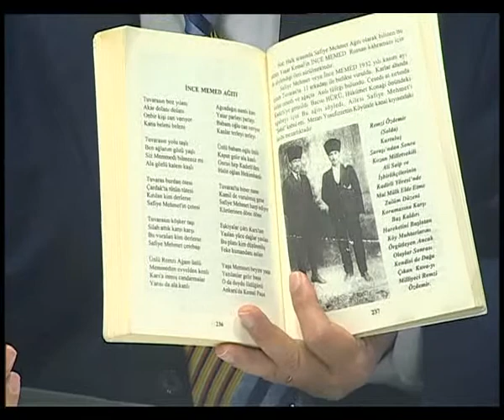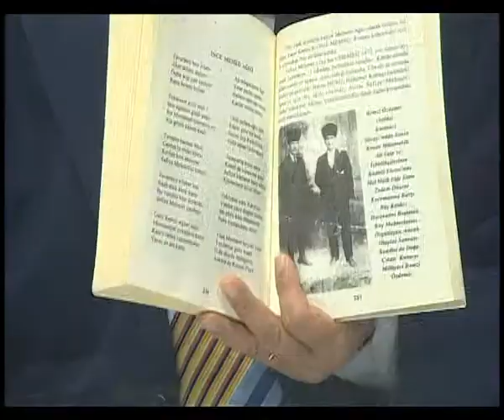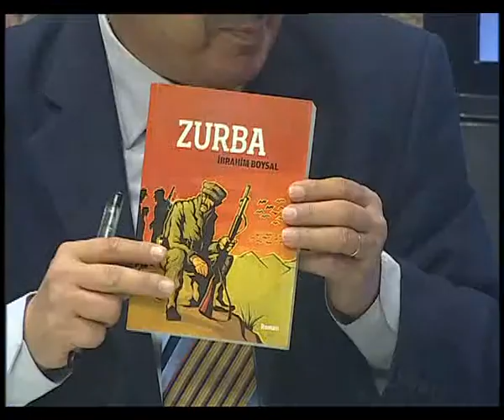7. bölüm,kadirli kahramanları,eşkiyalar,cezmi yurtsever